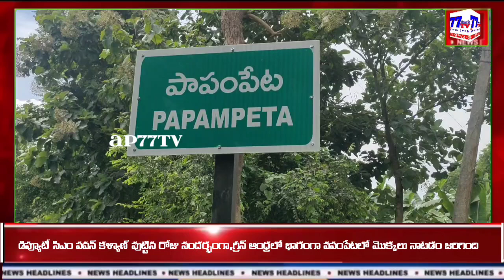డిప్యూటీ CMపవన్ కళ్యాణ్ పుట్టినరోజు సందర్భంగా,గ్రీన్ ఆంధ్రలో భాగంగా పపంపేటలో మొక్కలునాటే కార్యక్రమం